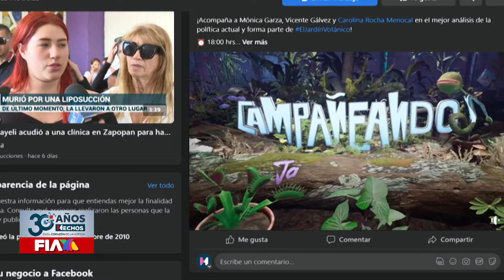30añoshechos | La Inteligencia Artificial no llegará a reemplazar sino a adicionar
Para Benjamín la IA no va a sustituir a nadie sino más bien es una adición para facilitar el trabajo diario, solo tenemos que aprender a ser más creativos.